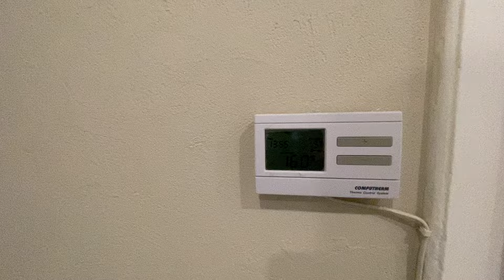Будинок Ужгород 120m2🏡ділянка 6соток🌎130000💲Всі комунікації✅ЄВідновлення